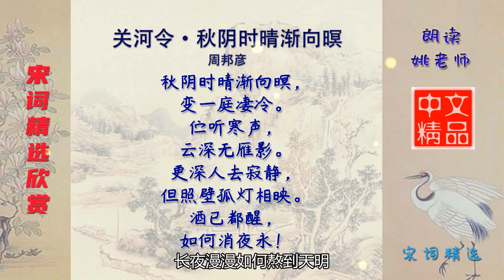关河令·秋阴时晴渐向暝 宋代 周邦彦